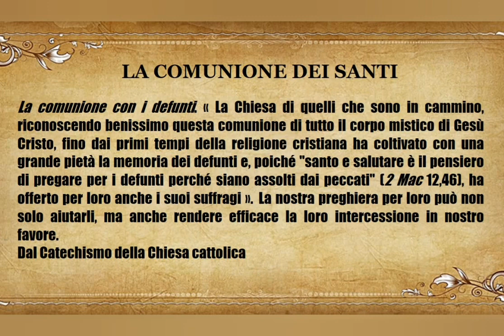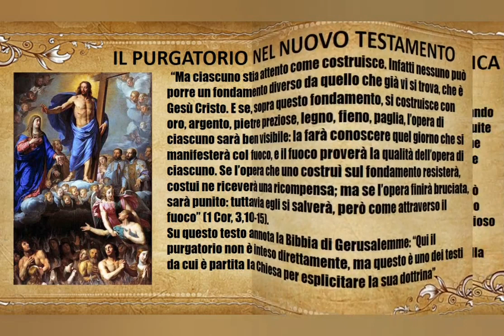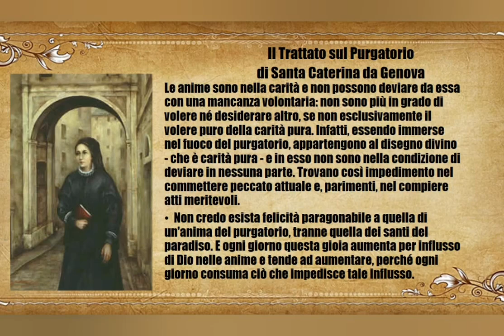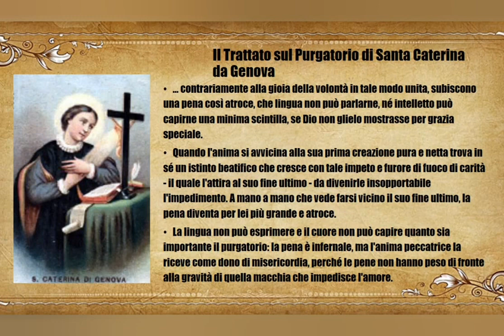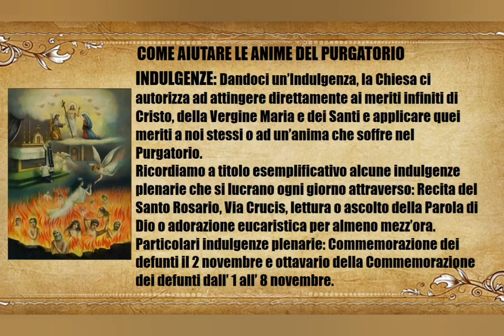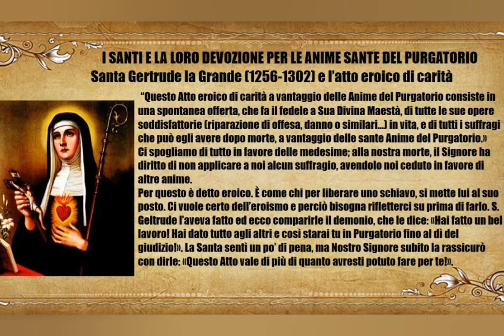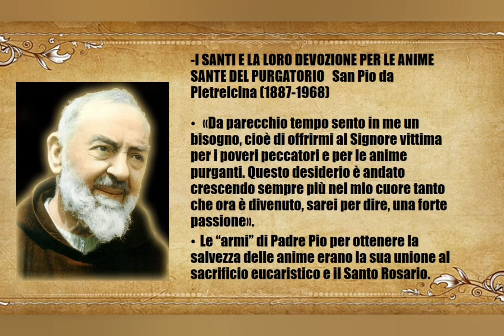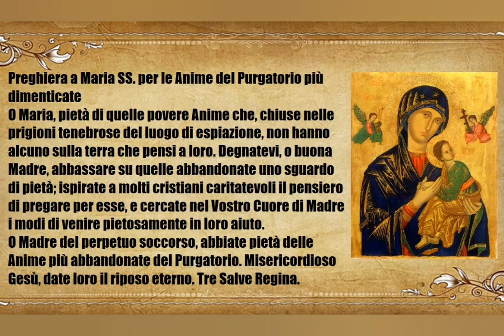016 PREGHIERE DEVOZIONI ALLE ANIME DEL PURGATORIO